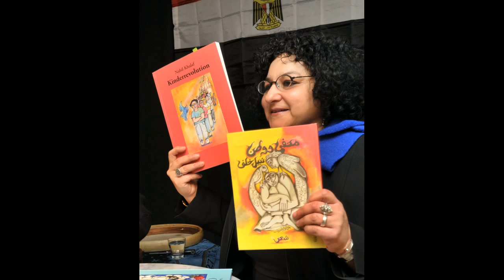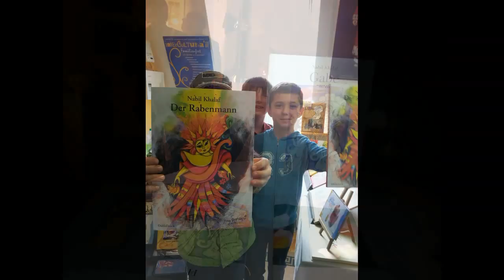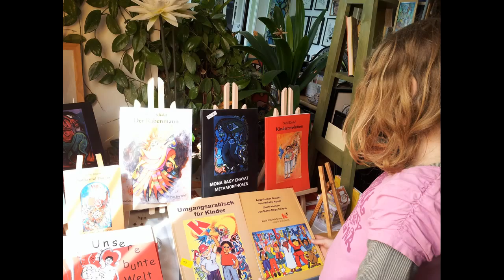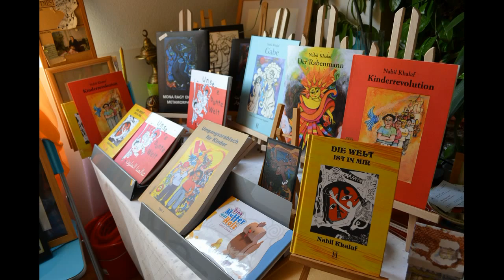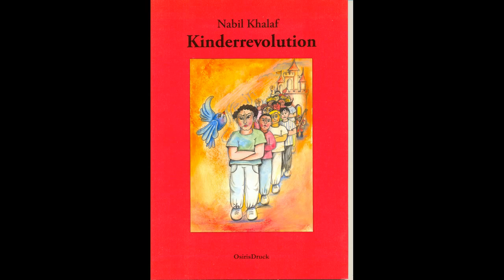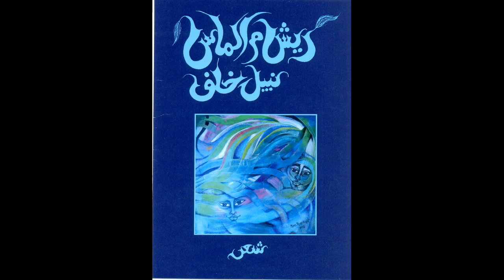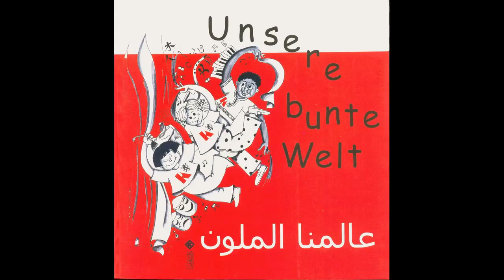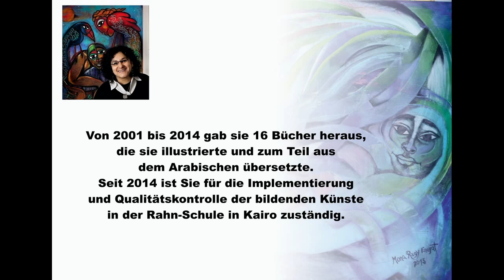Buch und Bild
Mona Ragy Enayat